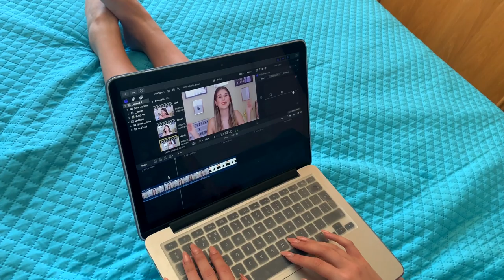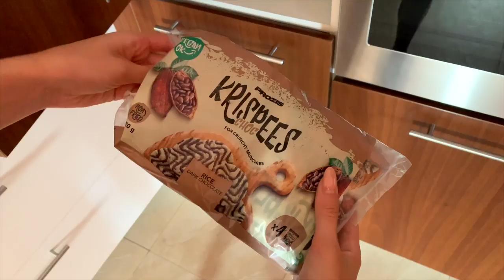A MINHA ROTINA DE NOITE | Inês Silva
Olá! Como vocês adoraram o vídeo onde partilhei a minha rotina matinal, decidi partilhar também a minha rotina de noite. Espero que gostem e não se esqueçam de subscrever ♡